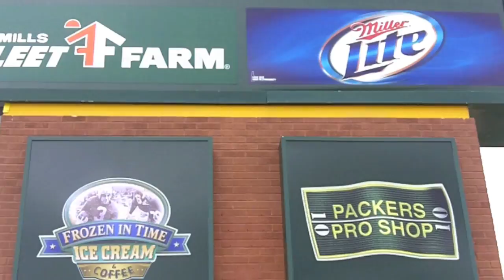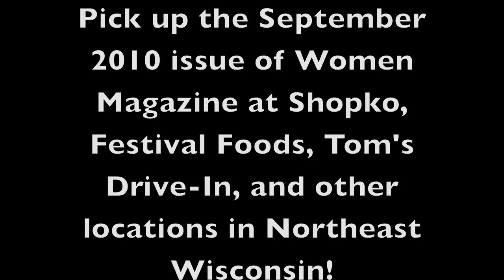The Green Bay Photo Shoot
Join Women Magazine as we head to Green Bay to take photos of women who work with the Green Bay Packers for our September 2010 issue.